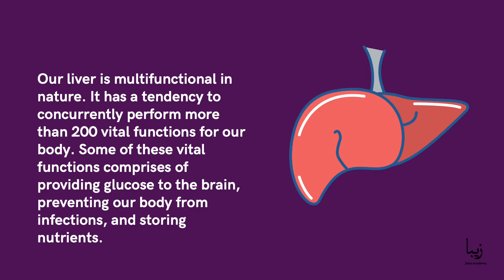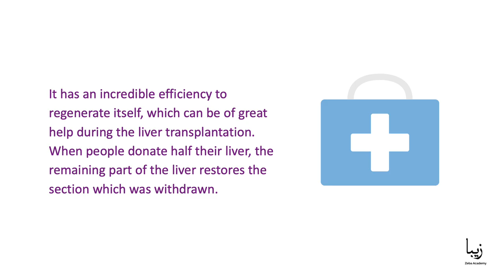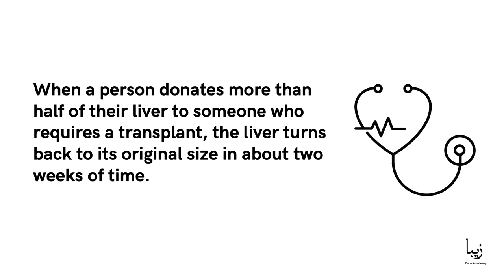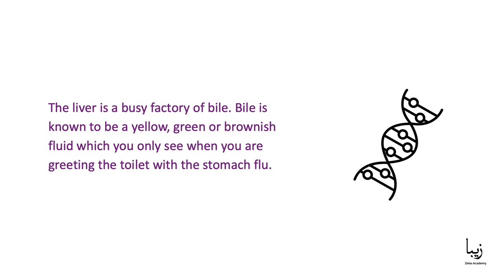All About Liver | Science by Zeba Academy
Liver is considered to be the largest glandular organ of our body. It is the second largest organ besides our skin.